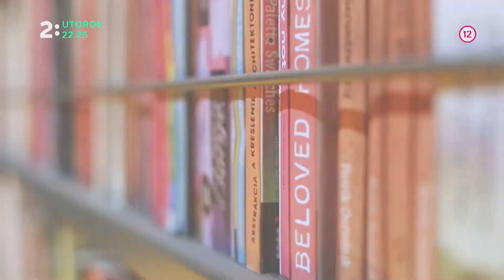Večera s Havranom: Prečo toľko zbrojíme ?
Diskusnú reláciu o spoločenských fenoménoch vysielame v utorok 18. septembra o 22:25 na Dvojke.